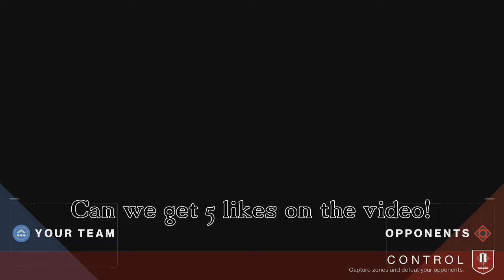Road to Luna's Howl 45|| D2 Competitive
Current Step: Get 100 precision kills with a hand canon in  competitive crucible

I go by Materializedfox and i am NOT a PvP guardian in D2. However, when this quest came out i decided to peruse Luna's Howl because it's out of my comfort zone and as an experiment. And because my friend The Lone Bucky would always talk about the grind to get Luna's.

The video consist of the competitive matches with no commentary. (Commentary on some videos)
Please support me and my Potato aim as i grind for Luna's Howl